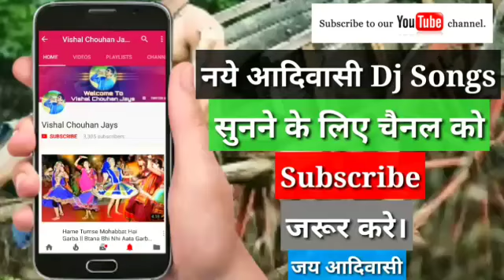Mundka Upar Behdo Ne - Hath Ma Che Balti || Hit Timli - Sunil Mavi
मुंडका ऊपर बेहड़ो टिमली

Singer : Sunil Mavi Jays
Lyrics : Sunil Mavi
Recording : Ambe Sangam Studio Udepur
Producer : Vishal Chouhan Jays
Genre : Mp Adivasi Nimadi
Label : Vishal Chouhan Jays